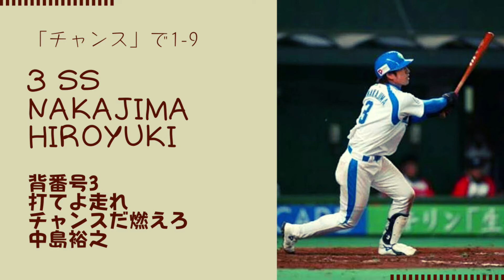【新音源】「チャンス」で1-9(読売多め)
他の投稿者さんとの被りないようにしたらかなり玄人向けになった